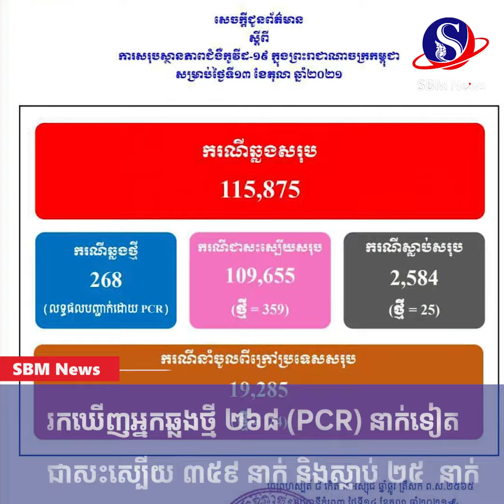រកឃើញអ្នកឆ្លងថ្មី 268 PCR នាក់ទៀត ជាសះស្បើយ 359 នាក់ និងស្លាប់ 25 នាក់ | SBM News